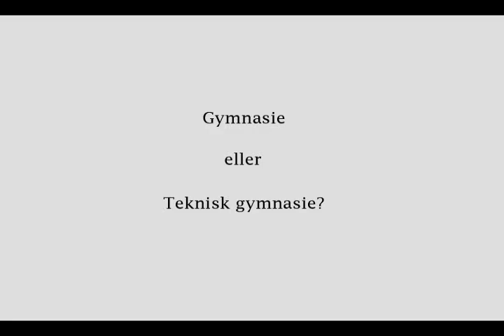Reklame film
Reklame film ting ting